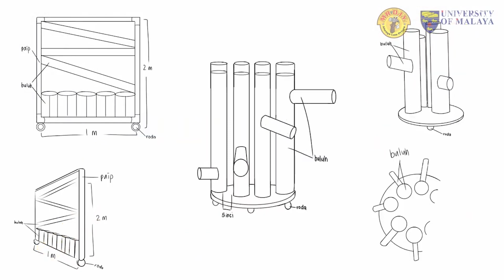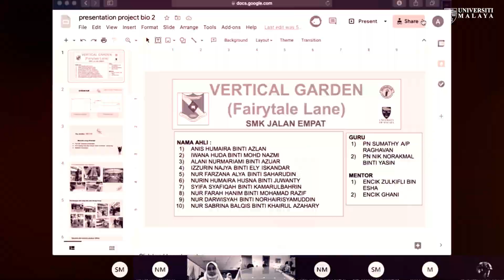JOURNEY DIY Made Simple 2020 COMPETITION